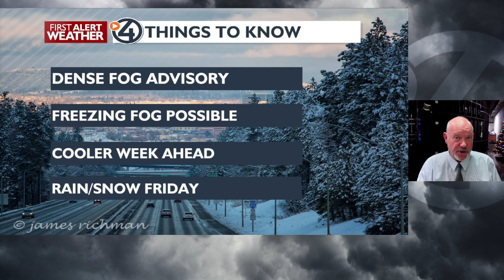Spokane and Coeur d'Alene forecast for More Fog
Dense Fog Advisory until Tuesday at Noon. Some may be freezing fog. Clouds and cooler this week with highs in the upper 30s through Wednesday. Thursday through Saturday mid 30s with chances of rain/snow moving in.